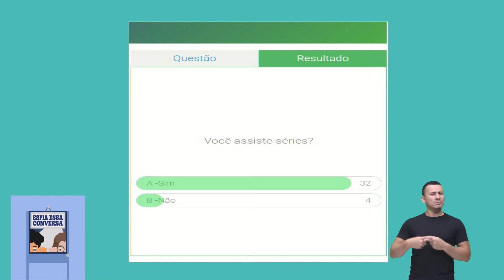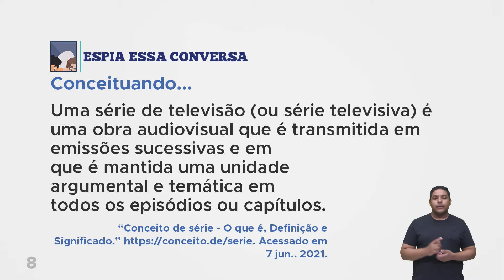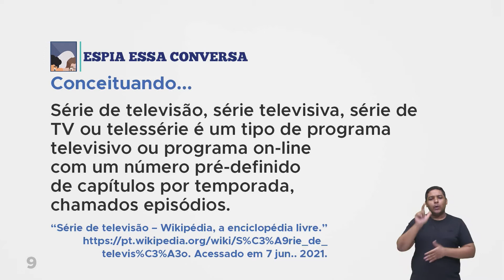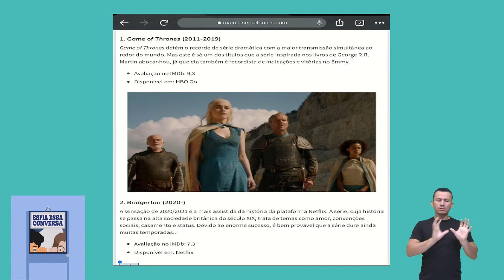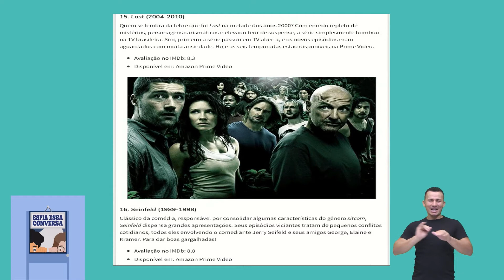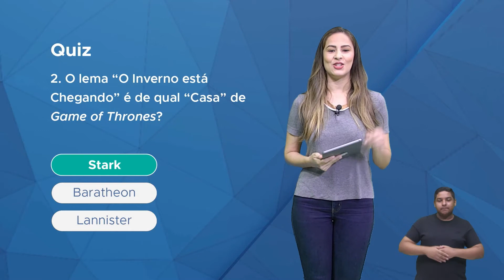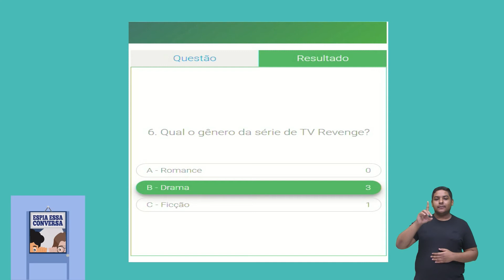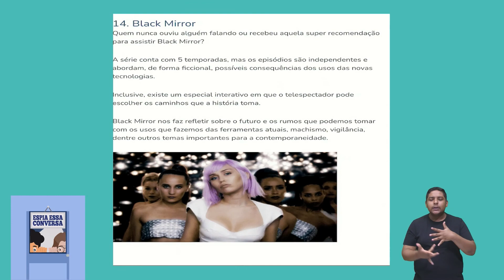Aula 73 - Espia essa conversa - Séries